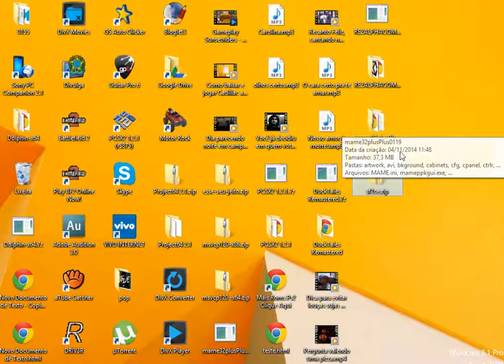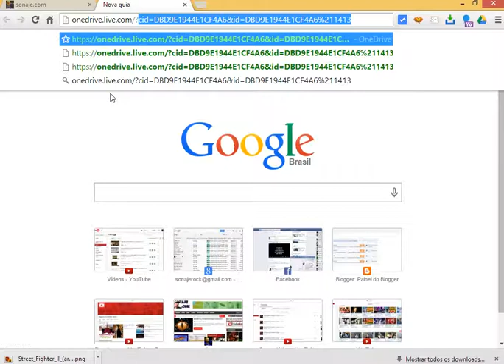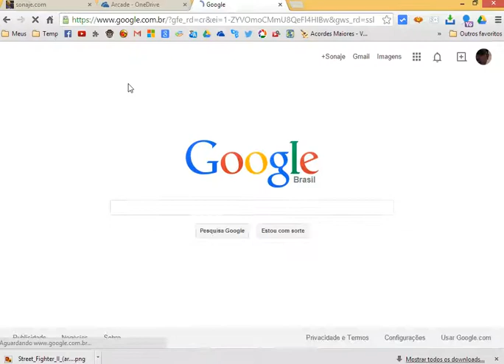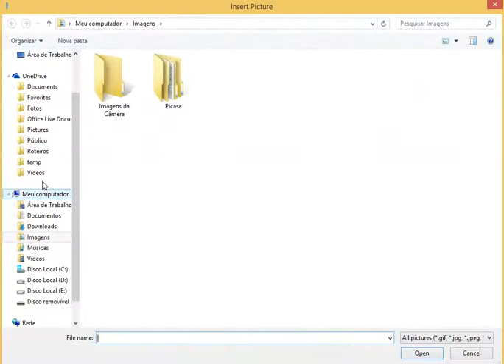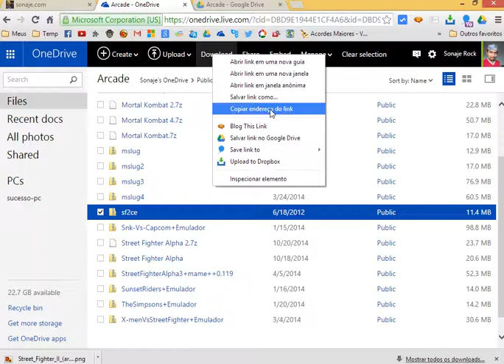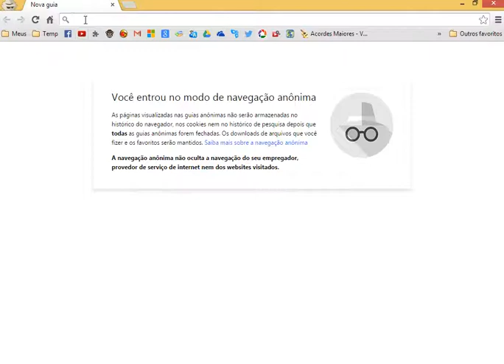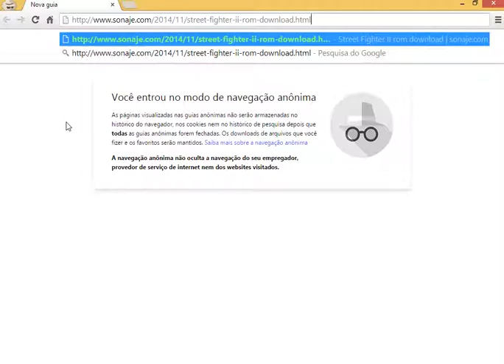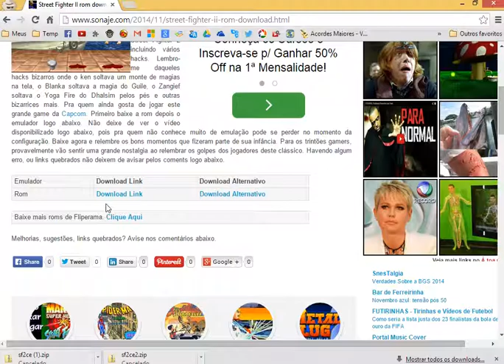Blog Como disponibilizar um arquivo para download sem redirecionar o usuário para outra página